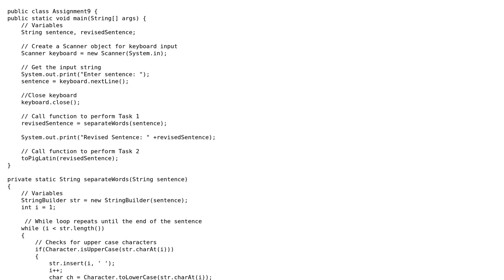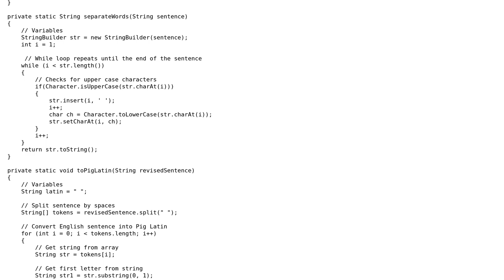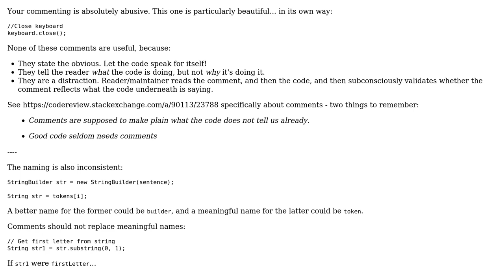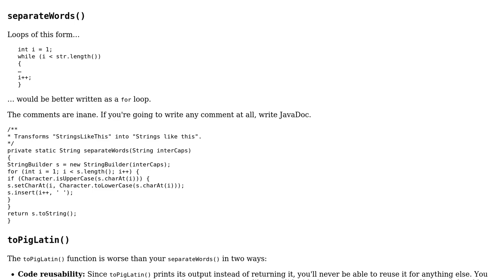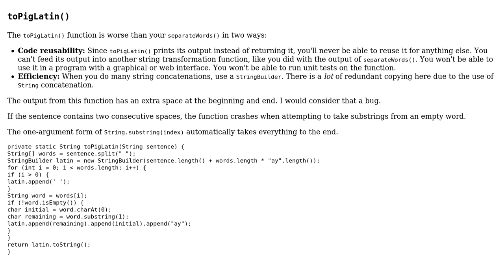Code Review: Word Separator and Pig Latin Program Final Edit (3 Solutions!!)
Code Review: Word Separator and Pig Latin Program Final Edit

With thanks & praise to God, and with thanks to the many people who have made this project possible! | Content (except music & images) licensed under CC BY-SA | Music | Images & others | With thanks to user user21563966 user Phrancis user Mathieu Guindon user 200_success and the Stack Exchange Network Trademarks are property of their respective owners. You are responsible for your own actions.